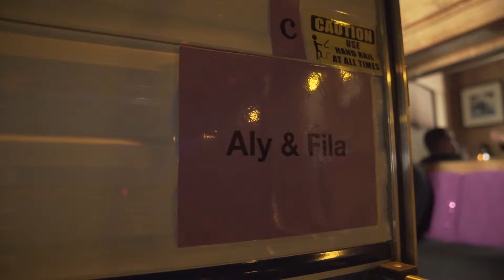Aly and Fila at EDC 2019